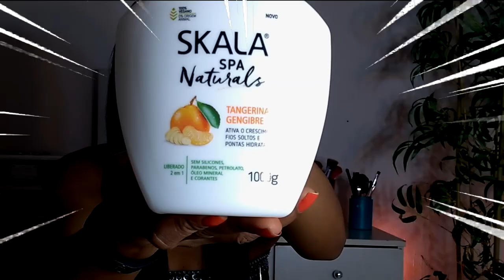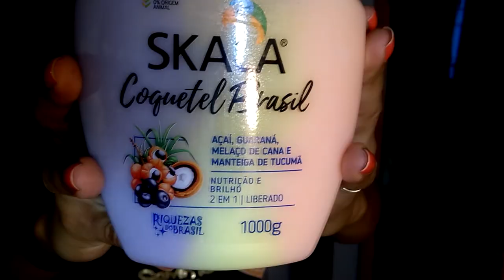SKALA COQUETEL BRASIL MELHOR DE TODOS LANÇAMENTOS TO PASSADA/ Andréa Monteiro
♥ Siga SnapChat Andreamonteiro8
VÍDEOS NOVOS TODA SEMANA SE INSCREVE PRA NÃO PERDER!
             OUTROS VÍDEOS QUE VCS TBM IRÃO GOSTAR!!!